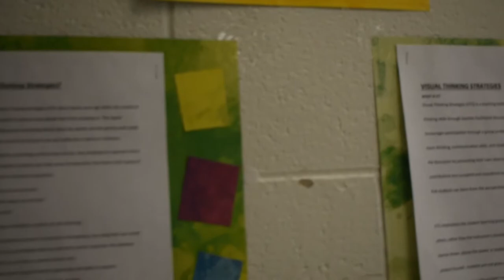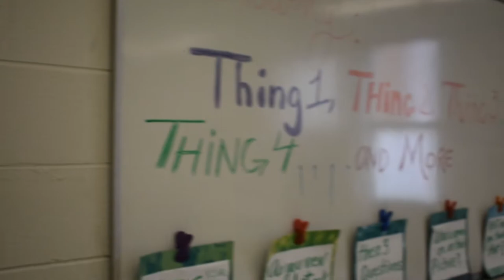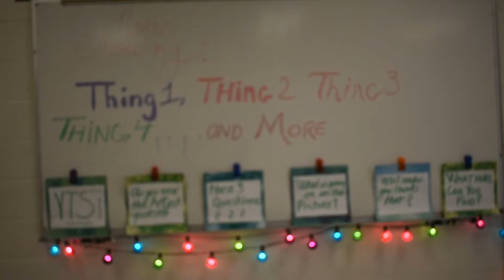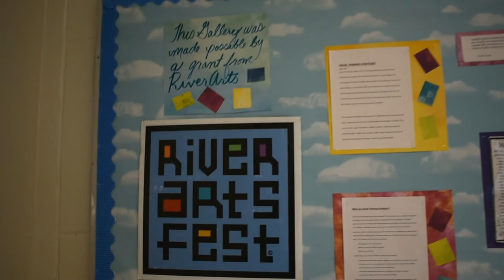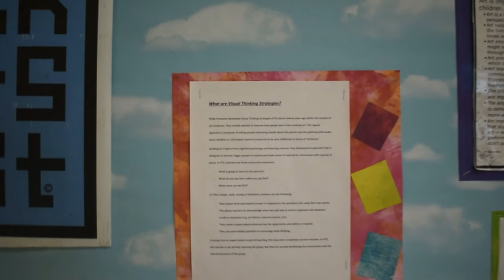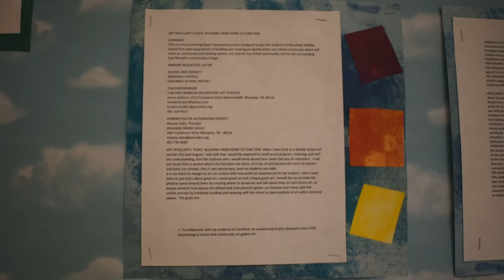Woodale Middle School VTS Gallery